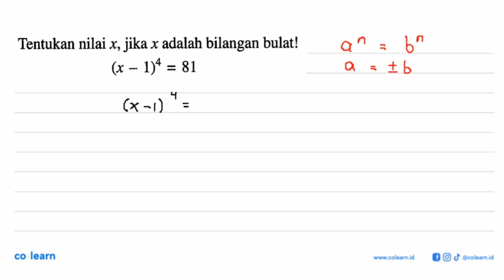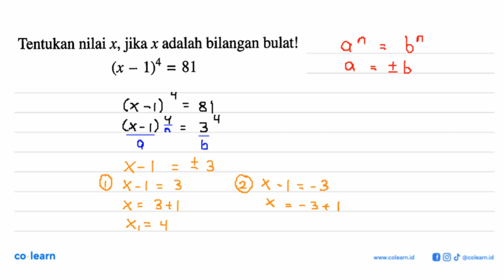Tentukan nilai x, jika x adalah bilangan bulat! (x - 1)^4 = 81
Topik atau Materi: Perpangkatan Bilangan Bulat dan Sifat-sifatnya - BILANGAN BULAT DAN PECAHAN - BILANGAN - Matematika Kelas 7 SMP - K-13 Revisi

Sumber Soal: Matematika 1A kelas 7 semester 1 K-13 Revisi, MCA 2016 , Erlangga

00:00 : Bedah Soal
01:00 : Konsep, rumus dan pengertian Perpangkatan Bilangan Bulat dan Sifat-sifatnya
01:18 : Langkah penyelesaian soal
00:33 : Jawaban akhir
01:03 : Penutup